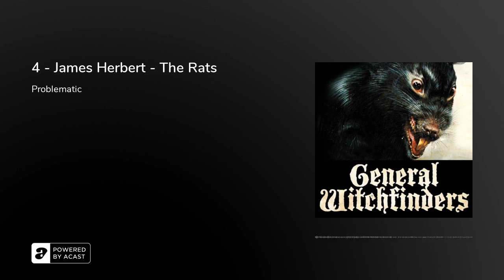4 - James Herbert - The Rats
Warning this book has outdated attitudes, language and cultural depiction, which may cause offence today.

Harris, a young East London art teacher, notices that one of his students has a bloodied bandage around his hand. Meanwhile, a baby girl and her dog are killed by a mischief of giant rats.

Harris takes the student to the hospital and sees the grieving mother with her dead child. According to the doctor, the number of seemingly unprovoked rat attacks have strangely increased.

The rats become increasingly more vicious and&nbsp; daring, as more and more public places are attacked including A tube station&nbsp; and Harris' own school.&nbsp;

Where did these mutant Rats come from and how can they be stopped!

Herbert became inspired to write The Rats, his first novel,&nbsp; in early 1972, whilst watching Tod Browning's Dracula; specifically, after seeing the scene where Renfield describes a nightmare he had involving hordes of rats.

Published 2 years later&nbsp; The first paperback edition sold out after three weeks. It received harsh criticism upon its publication, deemed to be far too graphic in its portrayals of death and mutilation.

James Herbert went on to write 23 books (including 3 sequels to the Rats)&nbsp; selling&nbsp; over 54 million copies worldwide.

Something horrific?

The Star Wars Archives. 1977–1983. 40th Anniversary Edition